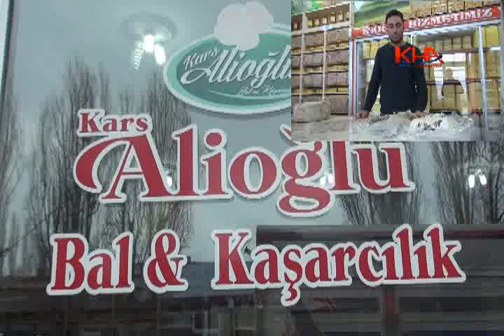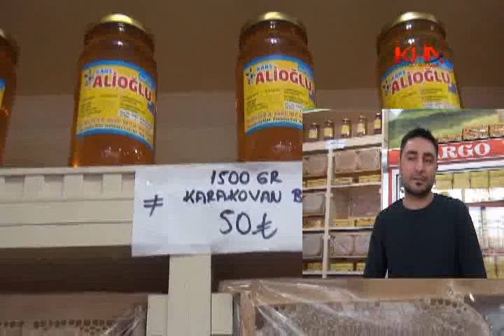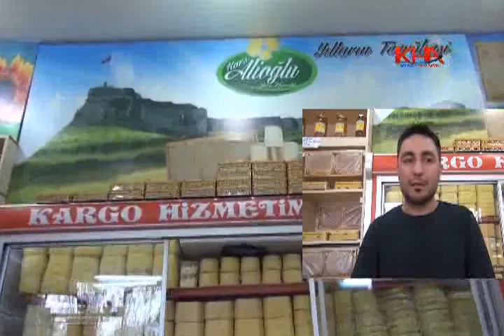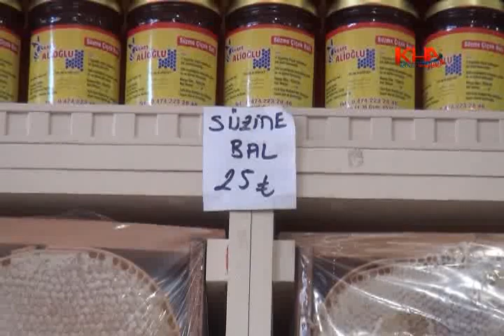Kars Alioğlu Ticarette Kaşar, Gravyer, Bal ve Kaz fiyat Listesi